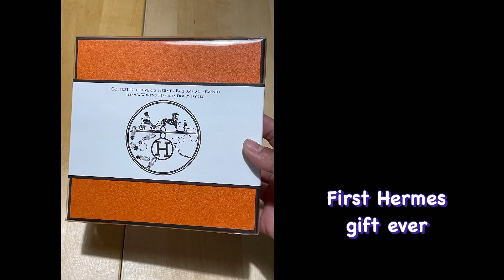My simple 37th birthday celebration with my family & friends